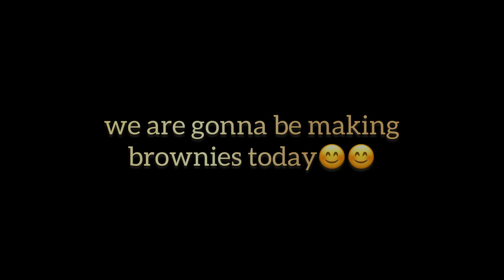MAYA chocolate fudge brownie mix // baking for beginners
* Children can bake